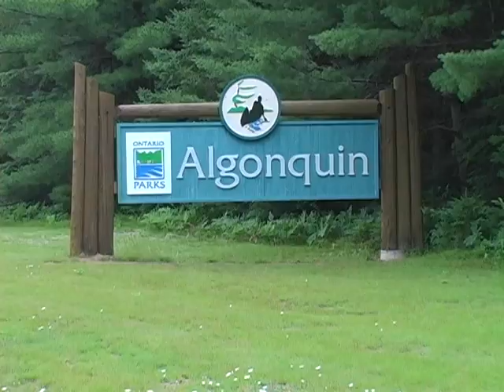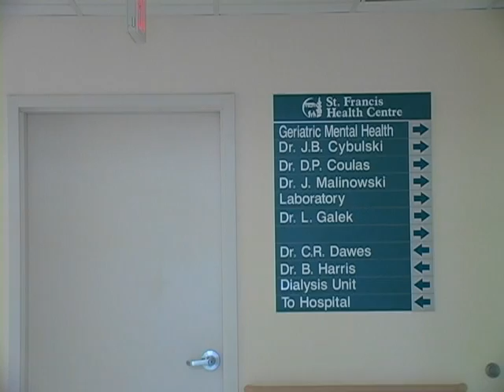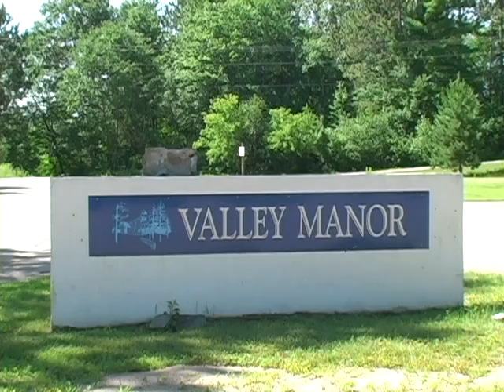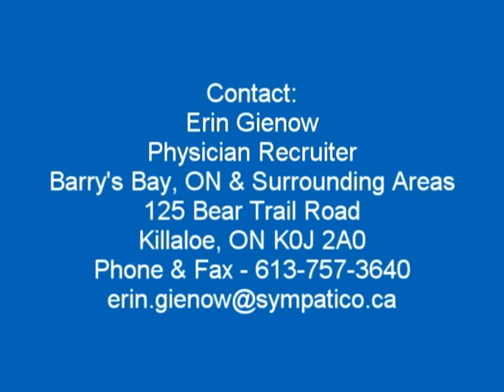Picture Yourself in Barry's Bay & Area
Physician recruitment & retention program